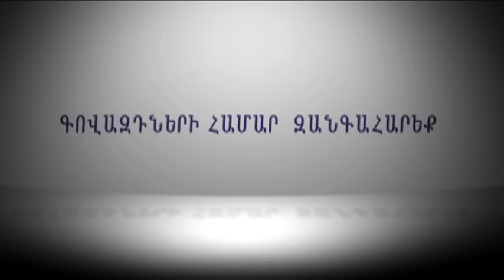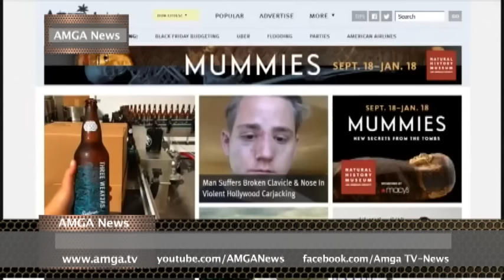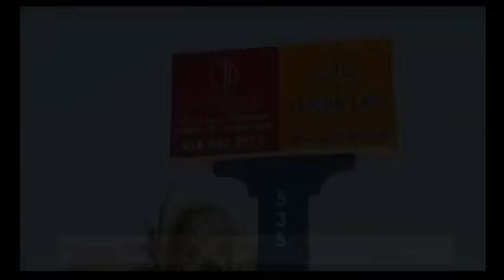AMGA News 11 25 15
1. Թրամփը պահպանում է առաջատարի դիրքերը
2. Քլինթոնը խոշոր գումարներ է ստացել Ուոլլ-սթրիթից
3. Լոս Անջելեսի օդանակայանը նոր տերմինալ կունենա
ՌԵՊՈՐՏԱԺ  Օբաման պարգեւատրել է արվեստի գործիչներին
4. Օհայոյում մեքենայով փորձել են ներխուժել բազա
5. Քալիֆորնիայում վատ եղանակ է
ՌԵՊՈՐՏԱԺ  Բախումներ Չիկագոյում
6. Սանտա Անայում սքեյթով մարդ են սպանել
7. Լուսանկարչին ծեծել եւ կողոպտել են
8. Ուսանողի պատճառով պայթյուն է եղել
ՌԵՊՈՐՏԱԺ  Հատուկ գործողություն Երեւանում, ձերբակալվել են 10 անձինք
9. Հարսը փախել է հարսանիքի ժամանակ
10. Պետդումայում ցեղասպանության օրինագիծ է մտցվել
11. Ձվեր են նետել Թուրքիայի դեսպանատան վրա
ՌԵՊՈՐՏԱԺ  Ֆրանսիայում ազատել են պատանդներին
12. Իտալիայի ոստիկանությունը ձերբակալել է 15 ներգաղթյալ մուսուլմանների
13. Գործողություն ճապոնական մաֆիայի դեմ
ՌԵՊՈՐՏԱԺ  Բելգիայում որոնում են ահաբեկիչների, Թունիսում ավտոբուս են պայթեցրել
14. Գոհաբանության տոնին ամերիկացիների ծախսերն աճել են
15. Նոր հուսադրող տվյալներ
ՌԵՊՈՐՏԱԺ  Լիբերիայում կրկին էբոլա է գրանցվել
16. Մամուլի տեսություն